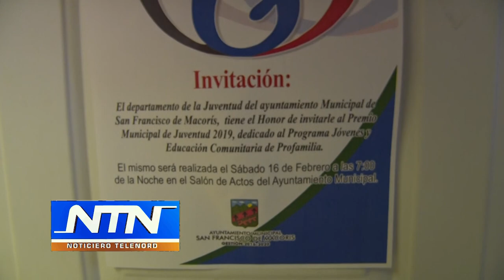Once jóvenes francomacorisanos serán reconocidos en Premio Municipal 2019